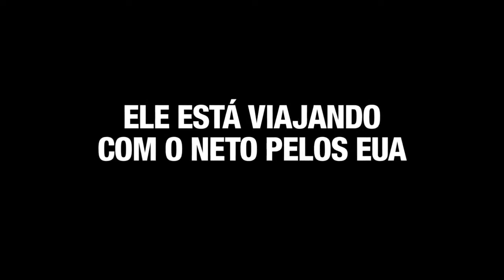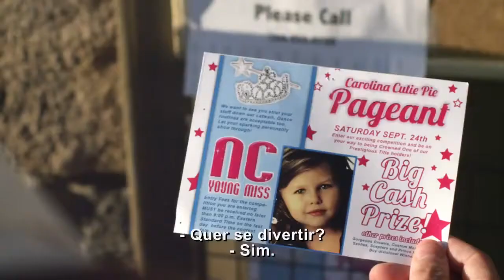Vovô Sem Vergonha Trailer 2014 (Trailers Show )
Jackass Apresenta : Vovô Sem Vergonha Trailer O Melhor Filme Do Mundo (Trailers Show )  Breve Nos Cinemas